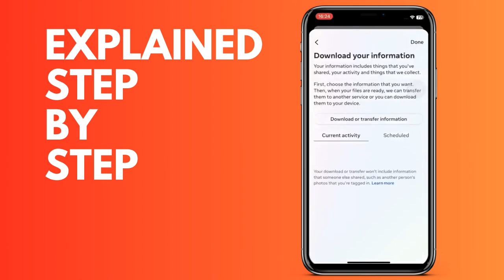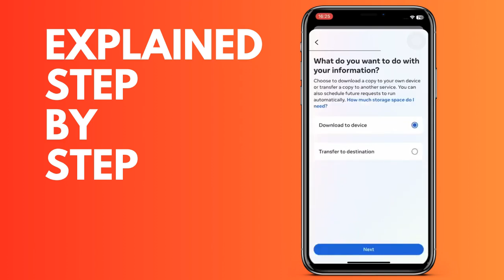How to view the activity log on Instagram